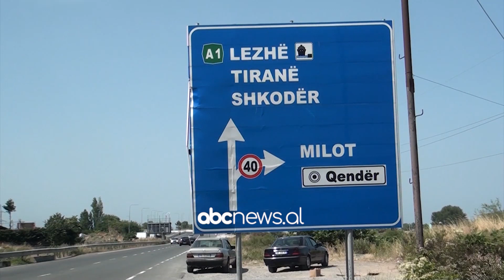Milot, blloqet e betonit në rrugë, banorët rrezikojnë jetën duke kapërcyer barrierat